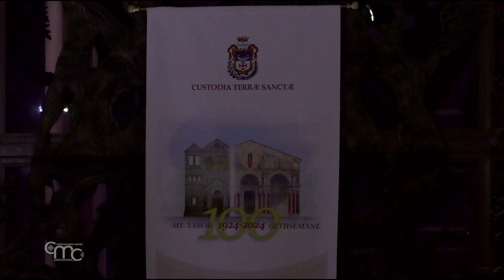Jubileo del centenario de la Basílica de la Agonía en la Fiesta de la Preciosísima Sangre de Jesús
Según fuentes históricas, Getsemaní, como lugar vinculado a la agonía de Jesús, ha sido recordado desde la antigüedad.

Fr. EUGENIO ALLIATA, ofm
Arqueólogo Studium Biblicum Franciscanum
La iglesia es mencionada en las fuentes, en las antiguas historias de peregrinos, como la “iglesia de la oración”, porque la atención de la iglesia está en aquella oración que hizo Jesús en Getsemaní: “Padre, si es posible, aleja de mí este cáliz. Pero no se haga mi voluntad, sino la tuya". Este es el centro del mensaje del lugar, la oración de Jesús”.

La Basílica actual fue construida entre 1922 y 1924. En su construcción colaboraron varias naciones con cuantiosas donaciones, por lo que también se la llama Basílica de las Naciones. La tarea de diseñar la nueva Iglesia fue encomendada al arquitecto italiano Antonio Barluzzi.